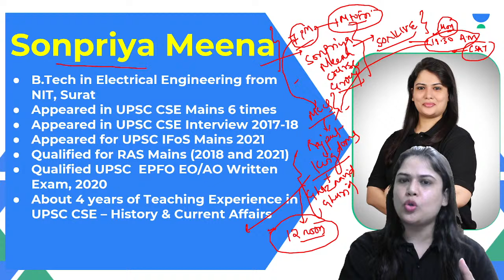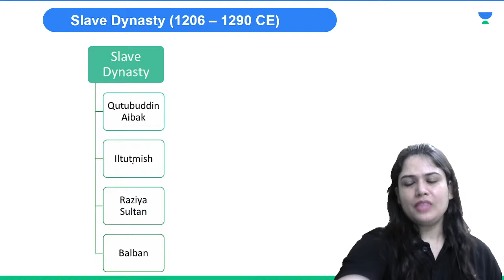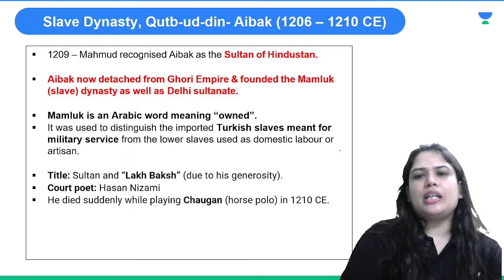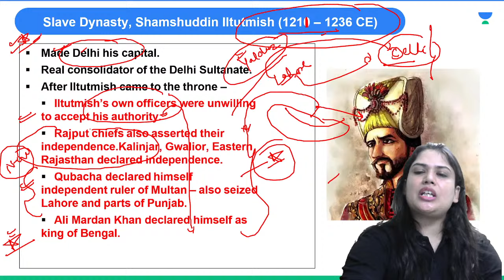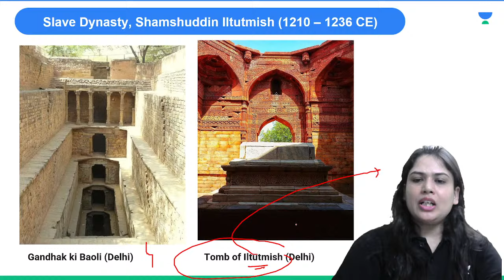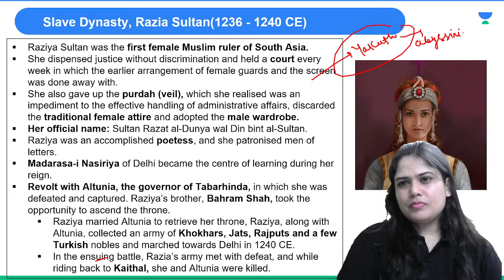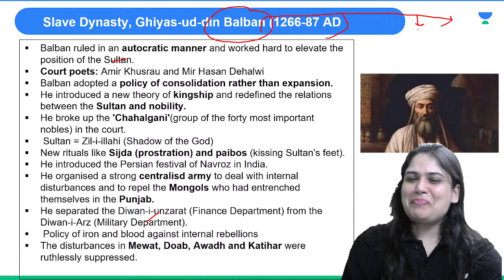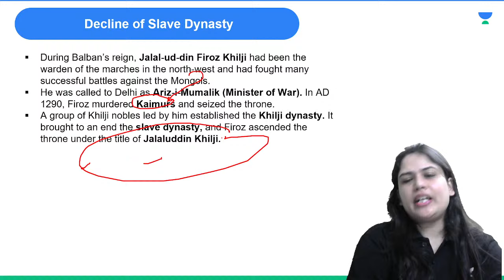Medieval Indian History| NCERT | Delhi Sultanate | Slave Dynasty | PArt - 2 | Sonpriya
In this video, Sonpriya Meena will be exploring medieval Indian history, specifically the Delhi Sultanate and Slave Dynasty. This period of Indian history is full of fascinating details, so be sure to watch the video to learn more!
Hurry! Offer Ends on Nov 25

Free scholarship test for all UPSC CSE aspirants. Enroll to test your CSE preparation & win exciting rewards and scholarships.

Call Sonpriya Meena's team on 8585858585 and take your UPSC CSE Preparations to the next level.

➤ *Use Code ''SONLIVE'', Unlock FREE Special Classes on our platform, & also Get Exciting off on your Subscription today.

➤ About the Educator:  ⚡4+ years of teaching experience⚡Wrote UPSC CSE Mains 6 times ⚡Appeared for UPSC CSE Interview in 2017-18⚡️Wrote IFoS Mains 2021

You can enroll to Unacademy Subscription and get the following benefits:
1. Learn from your favourite teacher
2. Dedicated DOUBT sessions
3. One Subscription, Unlimited Access to Live Online Classes and Videos
4. Real-time interaction with best-in-class teachers
5. You can ask doubts in live online classes
6. Limited students in each Class
7. Download the videos & watch them offline